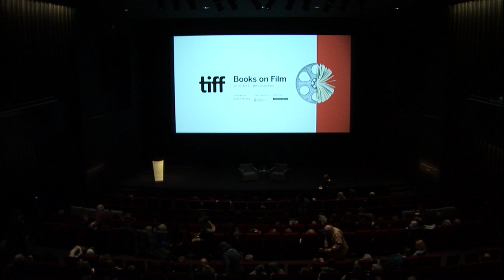Imani Perry on A RAISIN IN THE SUN | Books on Film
Author and scholar Imani Perry (Looking for Lorraine) discusses the ongoing significance and relevance of Lorraine Hansberry’s most influential play — celebrating its 60th anniversary in 2019 — and the lauded film adaptation, starring Sidney Poitier.

Guest
Eleanor Wachtel
Eleanor Wachtel is the host and co-founder of CBC Radio's Writers & Company, now in its 28th season. She also co-founded Wachtel On The Arts on CBC Radio’s Ideas. Her most recent books are Random Illuminations (07), which won an Independent Publisher Book Award, and The Best of Writers & Company (16). Wachtel has been widely recognized for her contributions to Canadian cultural life: she has received nine honorary degrees and has been named an Officer of the Order of Canada.

Guest
Imani Perry
Imani Perry is the Hughes-Rogers Professor of African American Studies at Princeton University. She is the author of five books and numerous scholarly articles. Her fields of inquiry include legal history, cultural studies, literary studies, and music. She holds a PhD from Harvard in American Studies, a JD from Harvard Law School, an LLM from Georgetown University Law Center, and a BA from Yale College. She is also an essayist and a book reviewer.